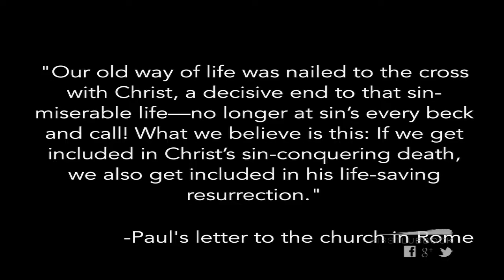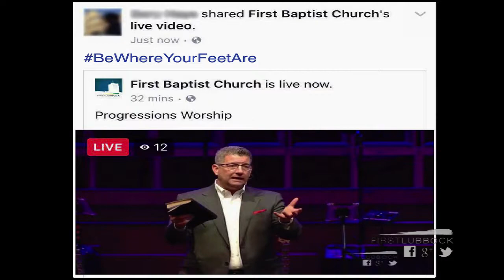October 6th, 2019 - Jesus Being Where His Feet Are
Matthew 9.35-38

1. Seeing What Jesus Sees (35-36a)

2. Feeling What Jesus Feels (36b)

3. Hearing What Jesus Says (37-38)

To be the presence of Christ requires seeing what he sees, feeling what he feels, and hearing what he says.